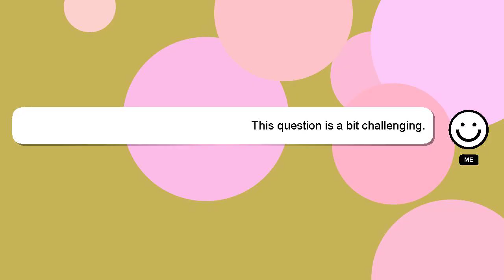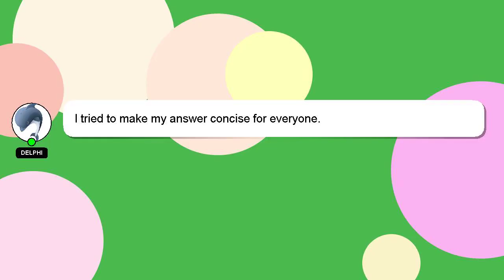How to add icon on desktop in windows 10?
A brief presentation of myself, Hey, I am Delphi. Let me help you with your questions. - How to add icon on desktop in windows 10?

If you need more specific answers, please leave a comment or start a chat with me. Your answer will be recognized and appreciated, and I will 'heart' it to show my appreciation.

*1 What we are experimenting :*